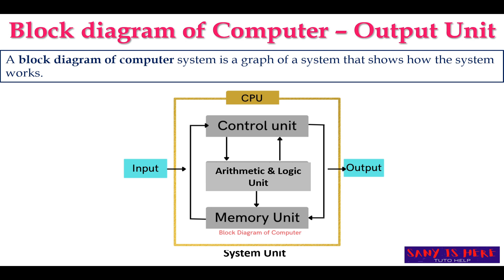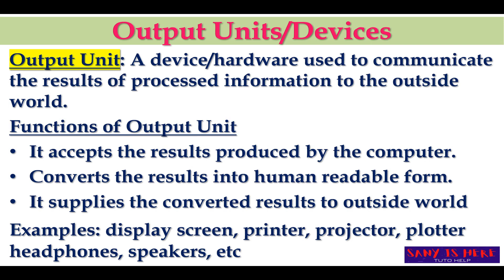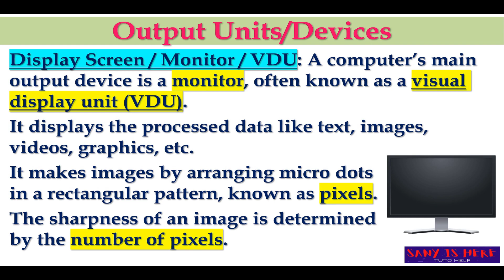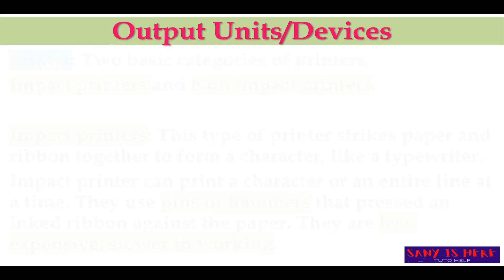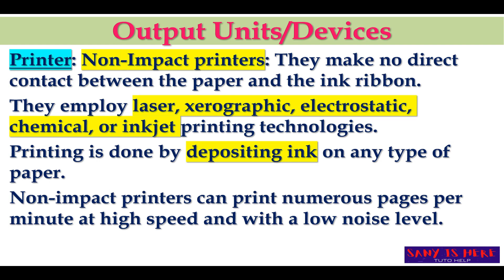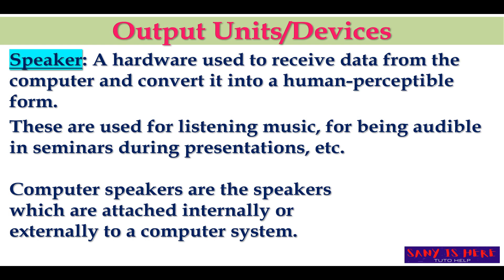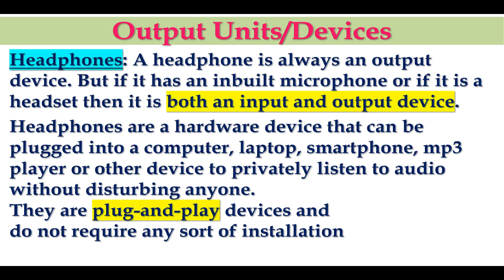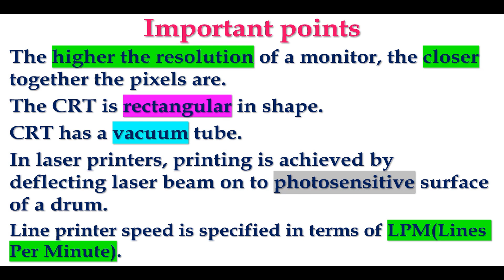Computer Awareness Basics: Part 4 (ಎಲ್ಲಾ ಸ್ಪರ್ಧಾತ್ಮಕ ಪರೀಕ್ಷೆಗಳಿಗಾಗಿ - ಕಂಪ್ಯೂಟರ್ ಬೇಸಿಕ್ಸ್)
Transform your computer skills with this essential tutorial on computer awareness basics! In this captivating video, you'll discover everything you need to know about the fundamentals of computing. From understanding various hardware components to navigating through operating systems, this comprehensive guide will unlock a whole new world of tech knowledge. Whether you're a beginner or looking to level up your skills, this video is your ultimate gateway to becoming a computer genius! With easy-to-follow explanations and practical demonstrations, grasp the essentials of computer awareness like a pro. Watch now and embark on your digital journey today!